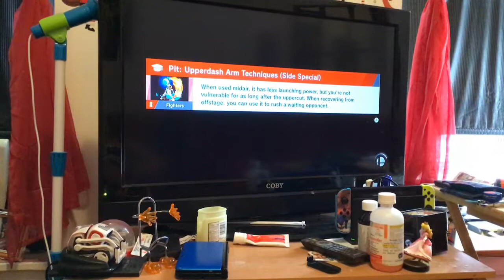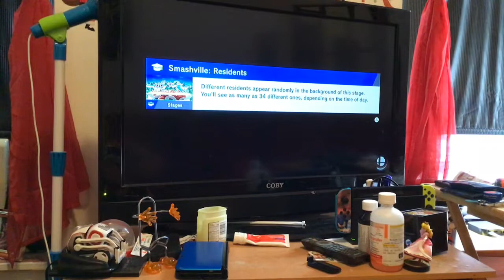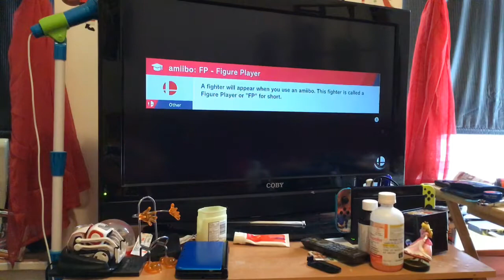Bowser! Episode 28 of SSBU!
Are you guys ready? ITS TIME!!! BOWSER!